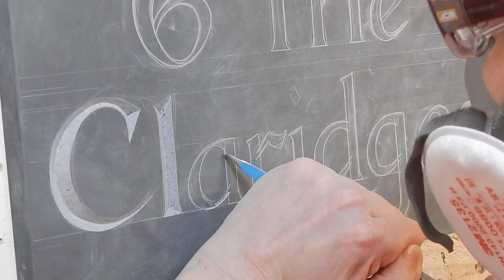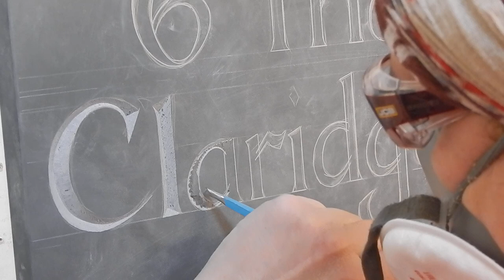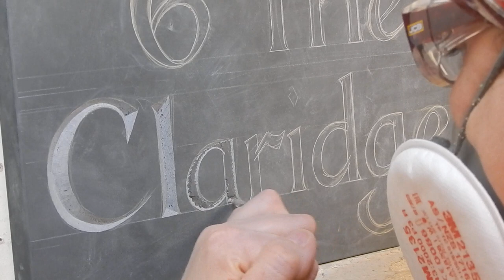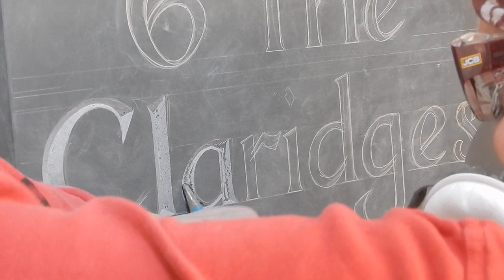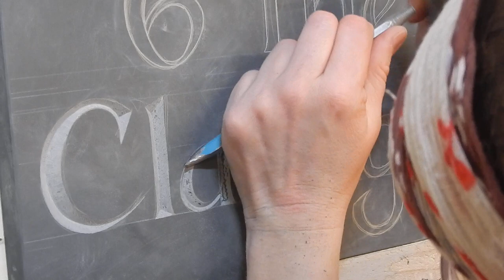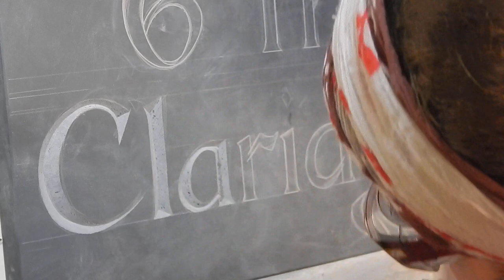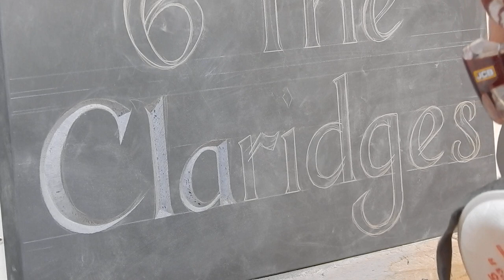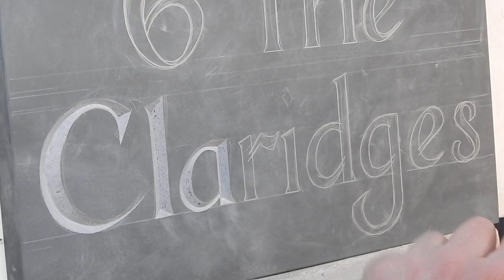carving the a in Welsh slate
Here I am carving a house sign in Welsh slate. I am using tungsten carbide tipped chisels and a hammer which is called a dummy.